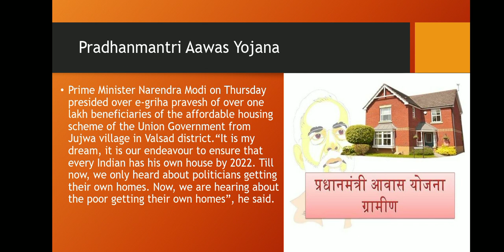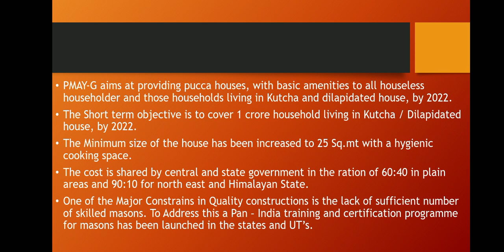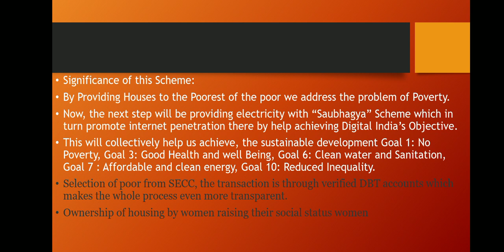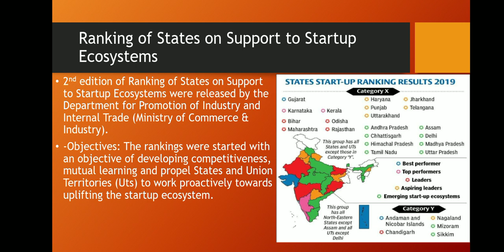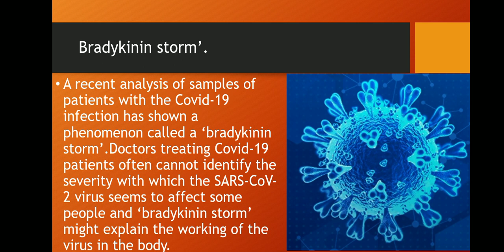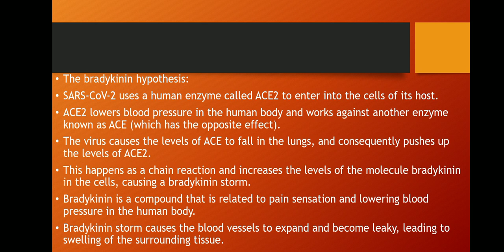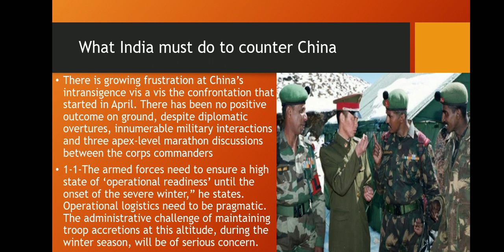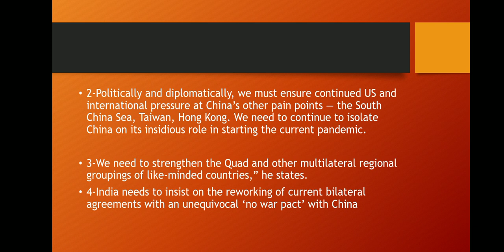Daily Editorial Notes - 13 September 2020 UPSC 2021 daily important topics daily news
Click on this link and you can  watch all of  the editorial discussions :

You can get the pdf in our telegram  channel:

ROYALS EDUCATION

News 1-Prime Minister Narendra Modi on Thursday presided over e-griha pravesh of over one lakh beneficiaries of the affordable housing scheme of the Union Government from Jujwa village in Valsad district.

“It is my dream, it is our endeavour to ensure that every Indian has his own house by 2022. Till now, we only heard about politicians getting their own homes. Now, we are hearing about the poor getting their own homes”, he said.

on an average, building a house under PMAY-G takes about 125 days but during this period of Corona, it was completed in just about 45 to 60 days which is a record in itself.

The Prime Minister said that various schemes were launched in the country for decades to build homes for the poor. But the goal of giving a dignified life, giving home to the crores of poor, could never be achieved. This is because there was too much interference of the government, lack of transparency and no consultation whatsoever with the actual beneficiary. He added that lack of transparency in earlier plans led to the poor quality of those houses.

News 2-Ranking of States on Support to Startup Ecosystems

2nd edition of Ranking of States on Support to Startup Ecosystems were released by the Department for Promotion of Industry and Internal Trade (Ministry of Commerce & Industry).

Objective-Objectives: The rankings were started with an objective of developing competitiveness, mutual learning and propel States and Union Territories (UTs) to work proactively towards uplifting the startup ecosystem.

The States and UTs were classified as: Best Performers, Top Performers, Leaders, Aspiring Leaders and Emerging Startup Ecosystems.
Gujarat was the Best performer in Category X followed by Karnata and Kerala. Uttar Pradesh and Tamil Nadu occupied the lowest positions.
Andaman and Nicobar Islands was the Best performer in Category Y. Sikkim secured the bottom place.
Gujarat had secured the Best Performer position previous year as well.

News3-bradykinin storm’.

A recent analysis of samples of patients with the Covid-19 infection has shown a phenomenon called a ‘bradykinin storm’.

Doctors treating Covid-19 patients often cannot identify the severity with which the SARS-CoV-2 virus seems to affect some people and ‘bradykinin storm’ might explain the working of the virus in the body.

The bradykinin hypothesis:
SARS-CoV-2 uses a human enzyme called ACE2 to enter into the cells of its host.
ACE2 lowers blood pressure in the human body and works against another enzyme known as ACE (which has the opposite effect).
The virus causes the levels of ACE to fall in the lungs, and consequently pushes up the levels of ACE2.
This happens as a chain reaction and increases the levels of the molecule bradykinin in the cells, causing a bradykinin storm.
Bradykinin is a compound that is related to pain sensation and lowering blood pressure in the human body.
Bradykinin storm causes the blood vessels to expand and become leaky, leading to swelling of the surrounding tissue.

News 4-What India must do to counter China
India needs to insist on the reworking of current bilateral agreements with an unequivocal 'no war pact' with China,

There is growing frustration at China’s intransigence vis a vis the confrontation that started in April. There has been no positive outcome on ground, despite diplomatic overtures, innumerable military interactions and three apex-level marathon discussions between the corps commanders

1-The armed forces need to ensure a high state of ‘operational readiness’ until the onset of the severe winter,” he states. Operational logistics need to be pragmatic. The administrative challenge of maintaining troop accretions at this altitude, during the winter season, will be of serious concern.

2-Politically and diplomatically, we must ensure continued US and international pressure at China’s other pain points — the South China Sea, Taiwan, Hong Kong. We need to continue to isolate China on its insidious role in starting the current pandemic.

3-We need to strengthen the Quad and other multilateral regional groupings of like-minded countries.